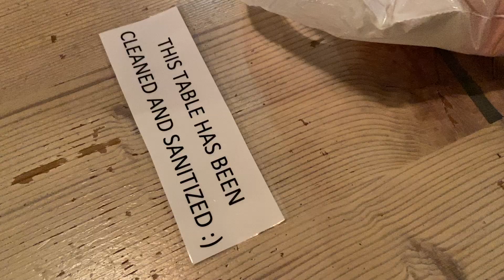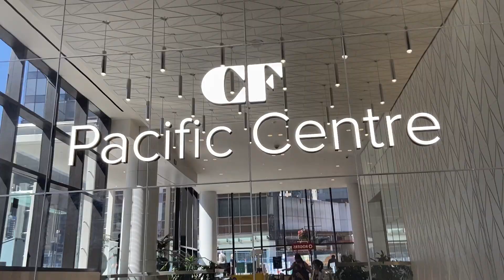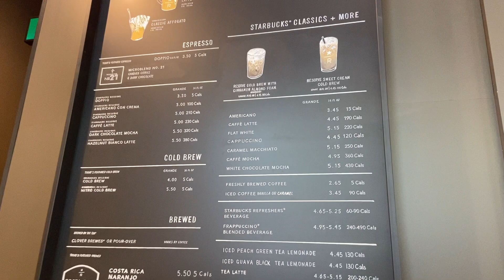WHAT I ATE IN VANCOUVER, CANADA | VEGAN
I FINALLY made it back to my FAVORITE vegan spots in Vancouver, BC! Come along with me as we eat at some all vegan places and check out restaurants with delish plant based options :)

Featured restaurants:
MeeT in Gastown
Cartems Donuts
Virtuous Pie
Earl's Test Kitchen
Cactus Club Cafe in Coal Harbour